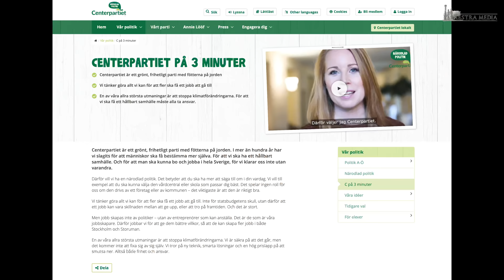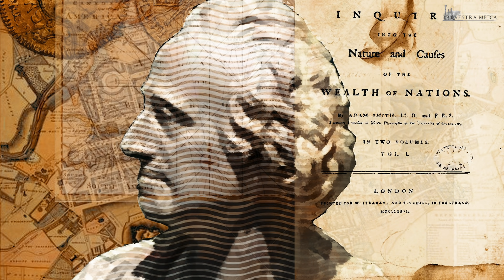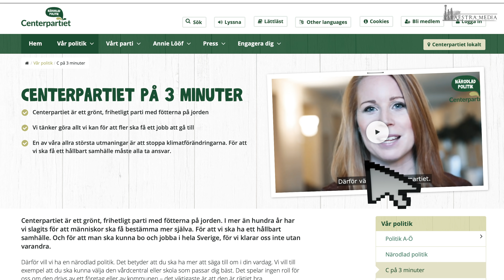Annika Qarlsson försvarar konspirationsteorier | Robert Rosenkvist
Riksdagsledamoten och centerpartiets talesperson för kvinnligt företagande Annika Qarlsson försvarar myter och konspirationer kopplade till jämställdhet och arbetsmarknaden. Vår reporter Robert Rosenkvist försöker att få klarhet av Qarlsson.

✅Stöd vår kanal✅
Dela, gilla, kommentera och donera:
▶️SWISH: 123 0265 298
▶️BankGiro: 743-9433
▶️Kontonummer SEB: 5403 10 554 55
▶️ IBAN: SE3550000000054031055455